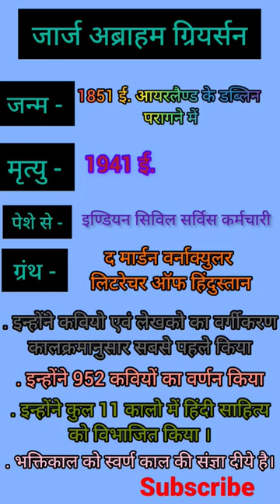जार्ज अब्राहम ग्रियर्सन का महत्वपूर्ण जीवन परिचय😇 ॥ Jeorge Abraham Hindi Sahitya Ka Itihas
जार्ज अब्राहम ग्रियर्सन का महत्वपूर्ण जीवन परिचय😇